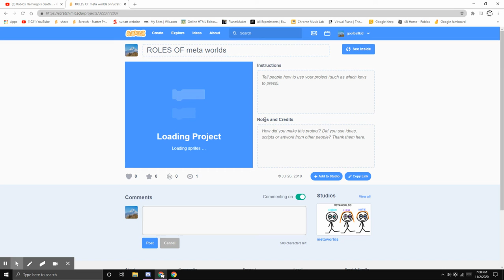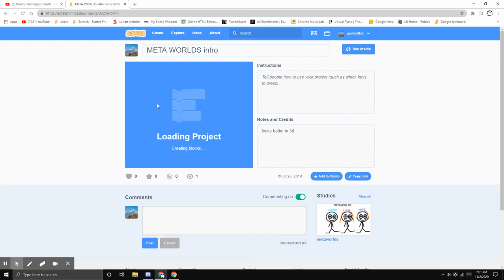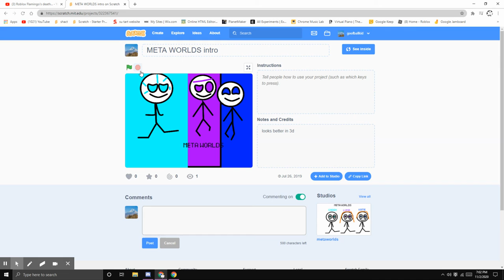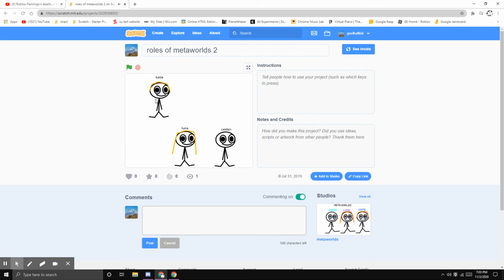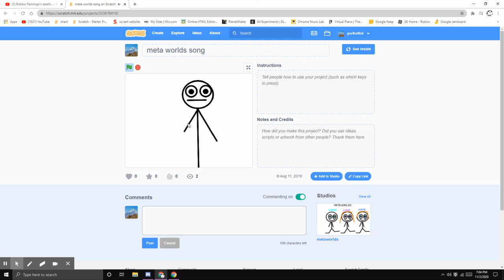My cringy metaworld projects on scratch (prt1)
what the hell is this thing?